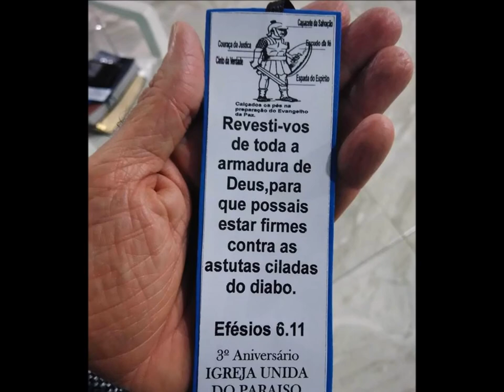Unida Paraiso.......19 Maio 2018 - Saudade - B.H - M.G - Aniversario 03 Anos Palavra 02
Pentecoste